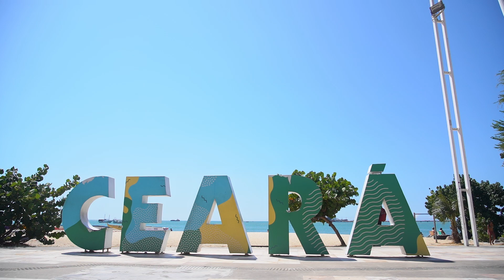JOGO 61, 62 - BASTIDORES RETRÔ X PACAJUS - SEGUNDA FASE CAMPEONATO BRASILEIRO SÉRIE D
Fala, torcedor! TV Retrô na área!

Acesse o nosso site oficial para ficar por dentro de tudo que rola no clube: